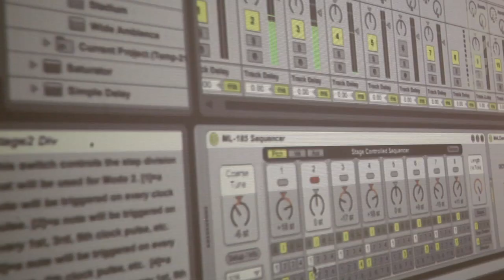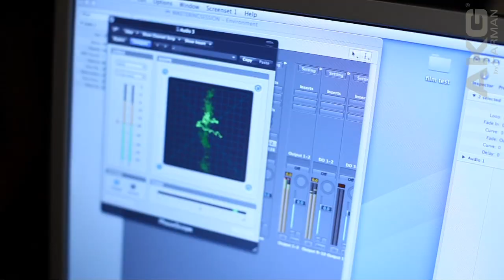Experts - AKG Scholarship of Sound 2011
- The experts of the 2nd edition of AKG Scholarship of Sound are talking about their plans of their sessions with the students.

These experts will run the student session at Scholarship 2011:

Carl Craig - DJ, producer, electronic music icon
Ewan Pearson - DJ, producer, writer
Stefan Betke - producer, mastering engineer
Adam Marshall - DJ, producer, label owner
Scott Monteith (Deadbeat) - DJ, producer
Philip Sherburne - Journalist, musician, DJ
Dominik Biba - AKG engineer, audio engineer
Rene Rennefeld - lecturer, producer, songwriter, A&R for SonyBMG
Schneiders Büro - high end analog electronic synthesizer shop

Scholarship of Sound 2011

10 young students from across Europe have the chance to take part at the AKG Scholarship of Sound 2011 taking place in Berlin in summer 2011.

Within the Scholarship they have the chance to learn and work together with experts, audio engineers and artists from the music and audio industry...